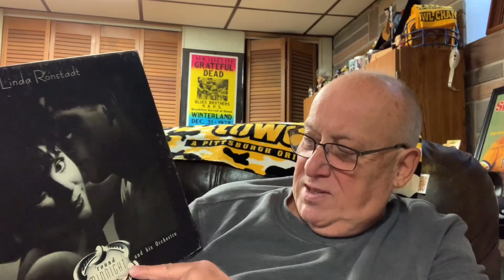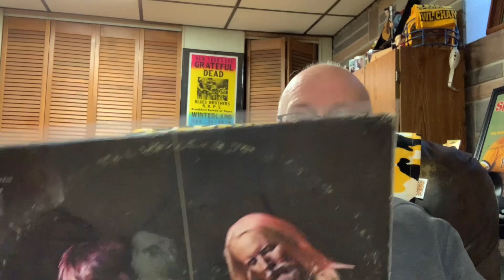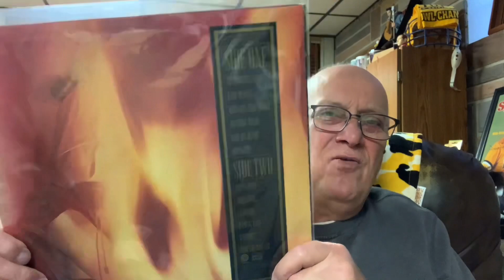Contest Entry for Sam St John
Contest celebrating Sam’s 2 years in the VC.

Instagram  2ftt_vc   please to my instagram          Thank you.